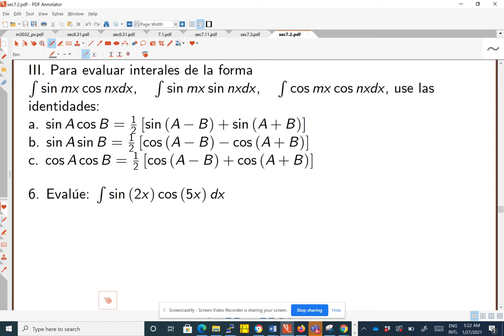Integrales de funciones trigonométricas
IFT 3